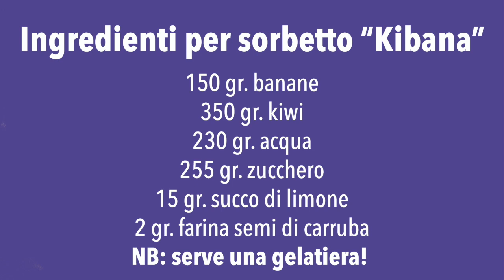Impariamo a fare il sorbetto!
Inizia la stagione del caldo, della frutta fresca in abbondanza e… dei sorbetti!😋🍨
Oggi con Carpigiani Gelato University impariamo a preparare il Kibana un sorbetto fatto con kiwi e banane e tu a quali altri gusti lo proverai?